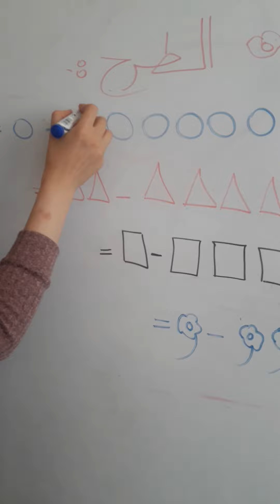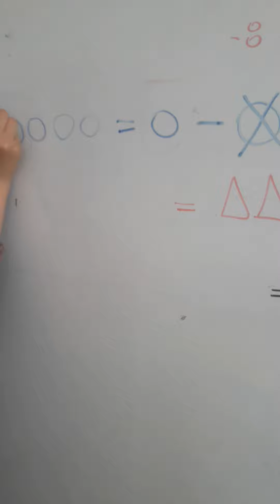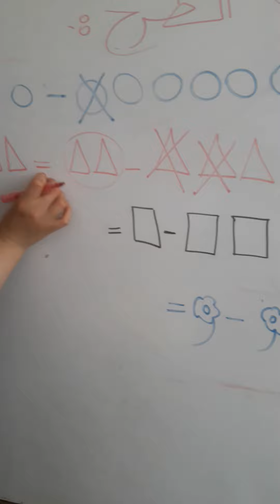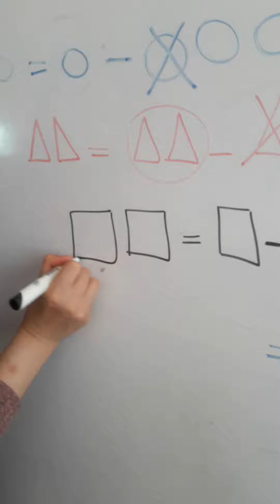الطرح مع مس أميرة KG.1